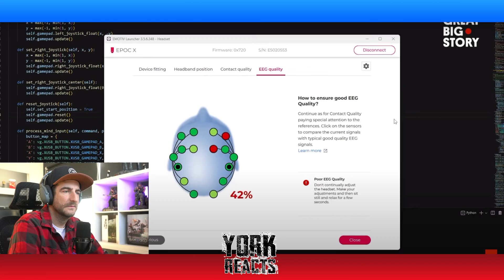She Plays Video Games Using Mind Control: Game Developers Reaction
Join me as I take a look at some really cool interesting tech coming to the gaming space. This streamer uses her mind control to play video games.

@perrikaryal is a gamer, Twitch streamer, psychology graduate and a genius with the ability to control games...with her mind! She has mastered the art of doing this with games like Elden Ring, Halo and TrackMania all without using a controller. To do this she uses an EEG (electroencephalogram) that picks up her brain activity, which then translates into pushing buttons on a virtual controller.